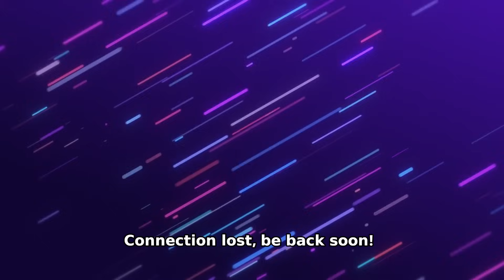08/12/2024 sophiazipay | "CHEST DAY IRON FORGE GYM WITH TECTONE"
*NOT ASSOCIATED WITH TECTONE OR SOPHIAZIPAY*